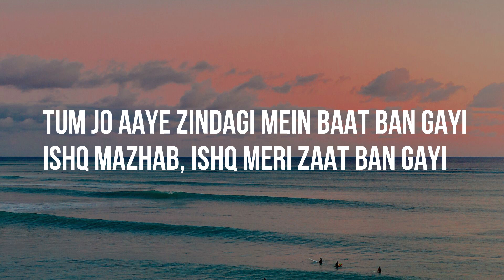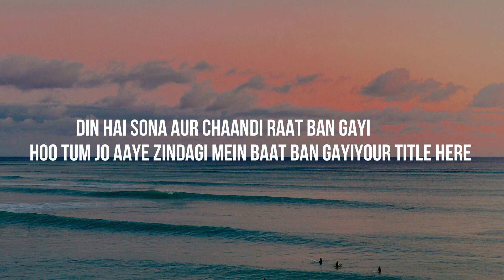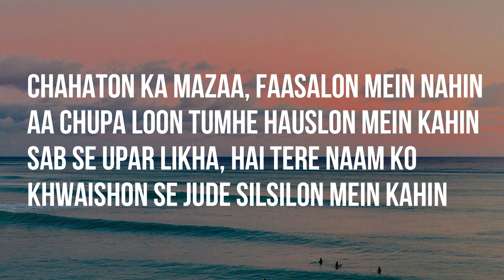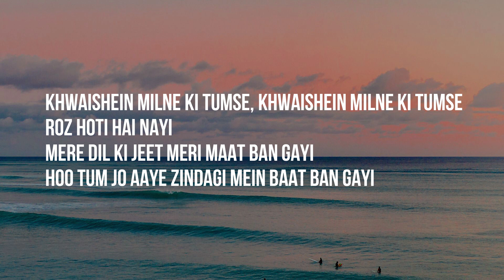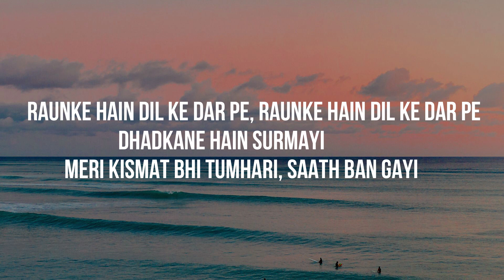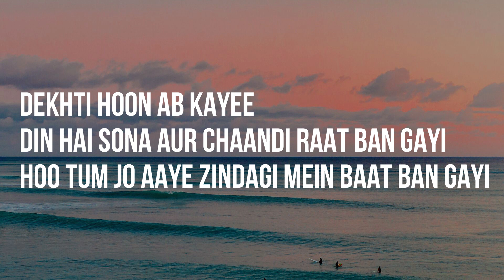tum jo aaye song with lyrics || ywgs pleasing music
This channel share Hindi, Panjab & other Bollywood pleasing song.

Song credits
Song: MAST MAGAN
Singer: ARIJIT SINGH, CHINMAYI SRIPADA Music: SHANKAR EHSAAN LOY
Lyrics: AMITABH BHATTACHARYA